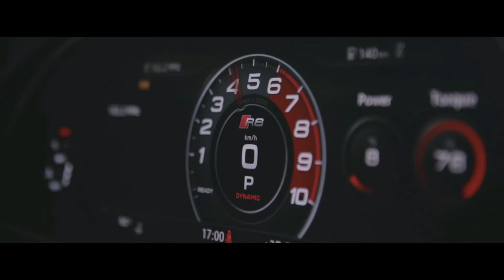Paranoid Next Day Shooting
" Θα είναι σαν γάμος , αλλά δεν θα είναι γάμος. Θα φοράνε νυφικό και κοστούμι αλλά δεν θα υπάρχει εκκλησία. Θα το λένε νεξτ ντεη σούτινγκ αλλά δεν θα γίνεται την επόμενη μέρα. "